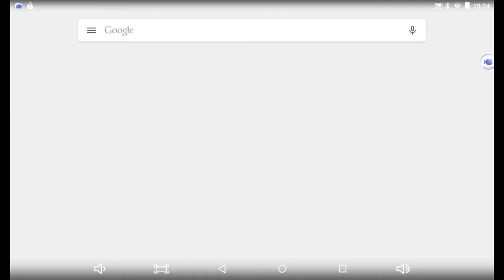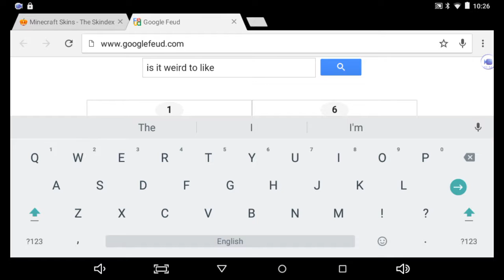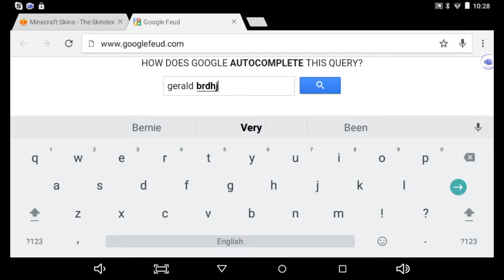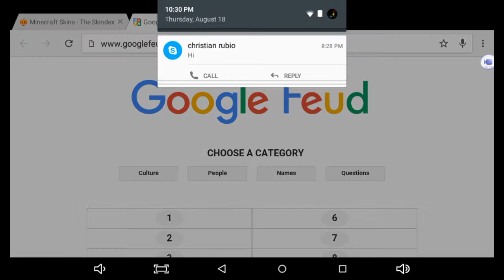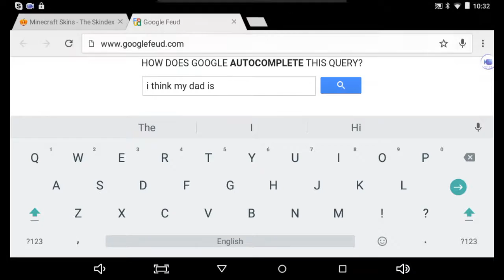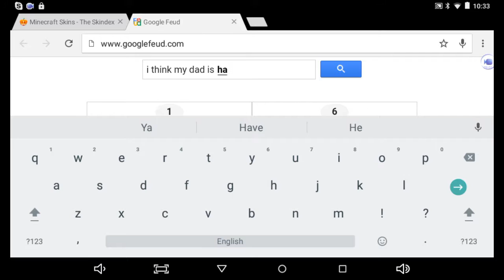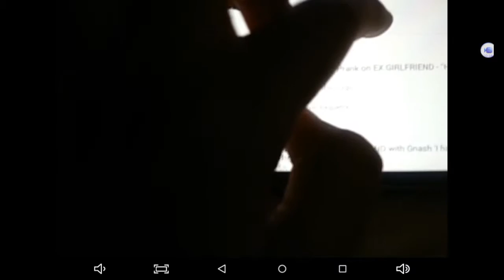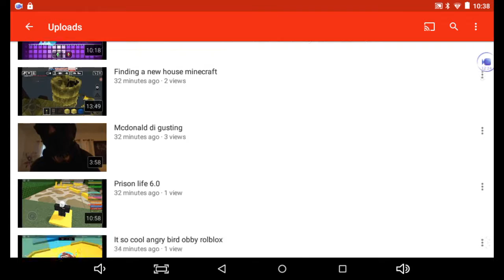Google feud!!!! - random stuff